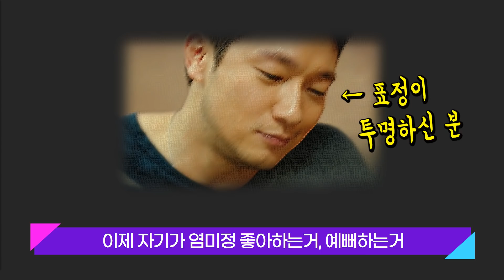[나의 해방일지 10회] 구미커플 확신의 해피엔딩인 증거! (구씨 지하세계 안 간 증거)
새가 하늘에 있는게 자연스럽듯이 구미커플도 함께해야 자연스럽지♥ 이런 서사 쌓아놓고 이별은 말도 안됨! 박해영 작가님 추앙해요~